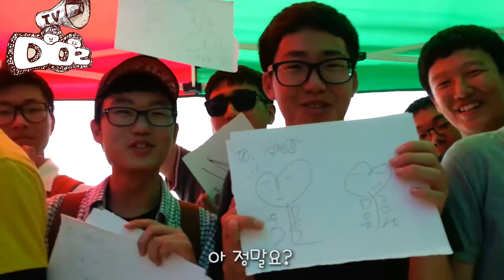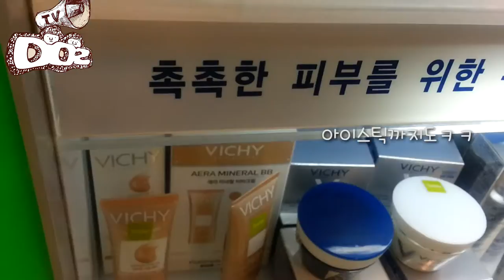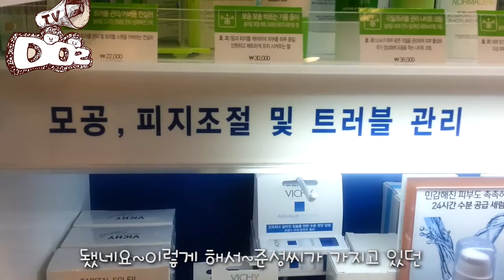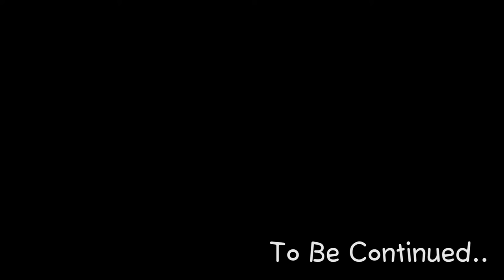DOZ TV 28화 [ 디오지의 건강 관리법 ] 편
K-Pop Group

디오지 티비 28화 [ 디오지의 건강 관리법 ] 편